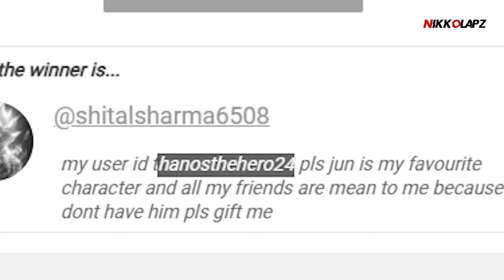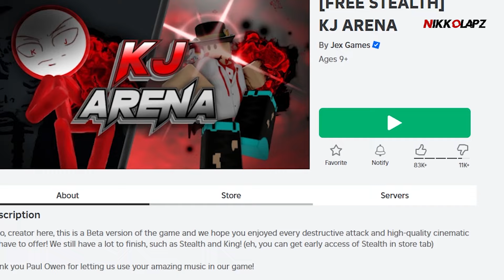FREE KJ Experience | KJ Arena Roblox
Do you want to play KJ in TSB? Unfortunately, it's not free, however, you can use KJ for free in another Roblox battleground game called KJ ARENA and it's actually good.

My email is in my bio.